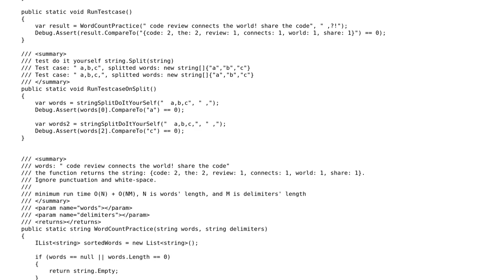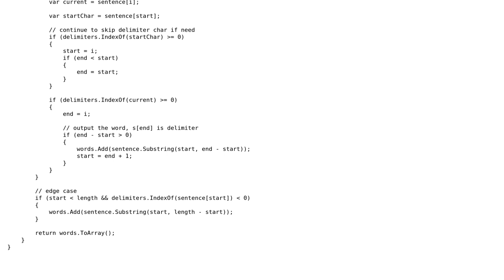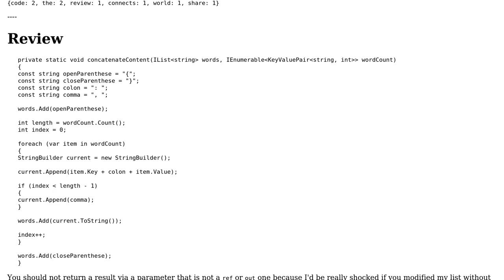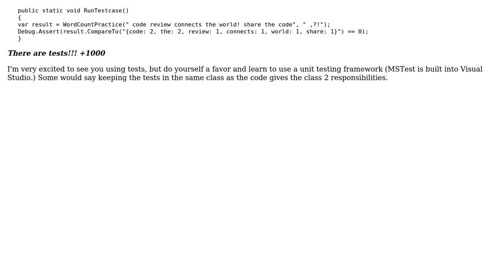Code Review: LINQ and string.Split do it yourself practice (2 Solutions!!)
Code Review: LINQ and string.Split do it yourself practice

With thanks & praise to God, and with thanks to the many people who have made this project possible! | Content (except music & images) licensed under CC BY-SA | Music | Images & others | With thanks to user t3chb0t user RubberDuck user Jianmin Chen and the Stack Exchange Network Trademarks are property of their respective owners. You are responsible for your own actions.